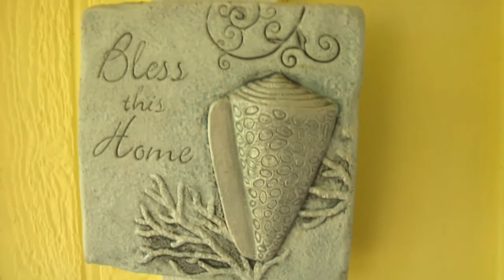738 Via Del Sol Video, Del Tura, Ft Myers, Florida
Walk through this beautiful home with views at 738 Via Del Sol, in Del Tura, Ft Myers Florida